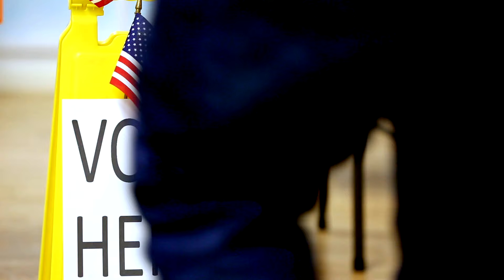MAGA comedian Tony Hinchcliffe stirs outrage at Trump MSG rally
MAGA comedian Tony Hinchcliffe sparked fierce outrage after hurling insults against Latinos in a series of purported jokes during his opener at the Donald Trump rally in Madison Square Garden on Sunday. NY Post Politics Reporter Ryan King shares this story.

“I welcome migrants to the United States with open arms and by open arms, I mean like this,” the “Kill Tony” podcast host told the crowd — with hand gestures signaling “no.”

He added: “It’s wild and these Latinos love making babies too, just know that — they don’t do that. They come inside, just like they did to our country. Republicans are the party with a good sense of humor.”